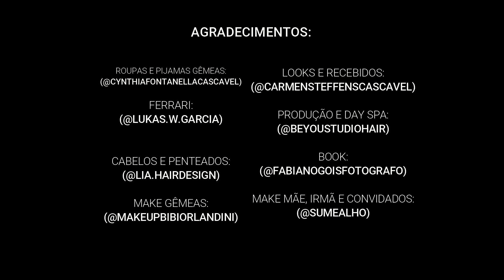VLOG - NOSSO BOOK DE 15 ANOS!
BELEUZA TIO! NO VIDEO DE HOJE NÓS PASSAMOS O DIA FAZENDO FOTOS PARA O NOSSO BOOK DE 15 ANOS! ASSISTA ATÉ O FINAL PARA VER COMO FOI NOSSO DIA!